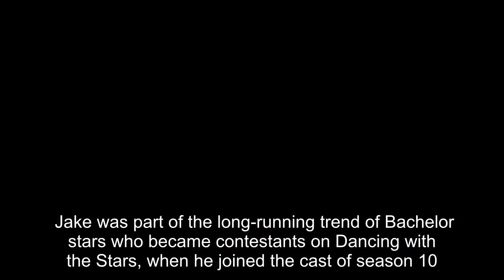The Bachelor: What Happened To Jake Pavelka After Season 14